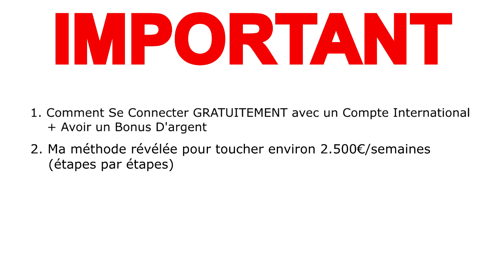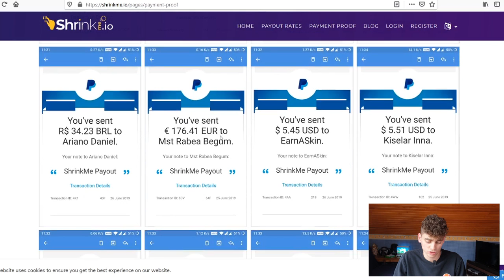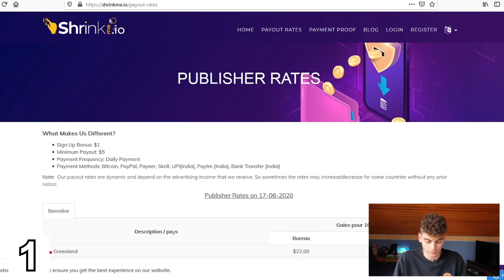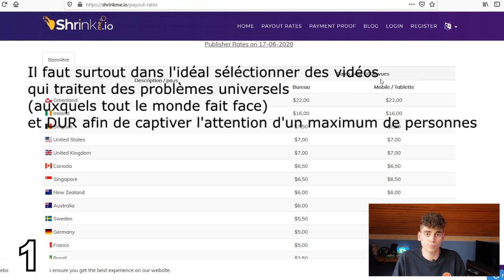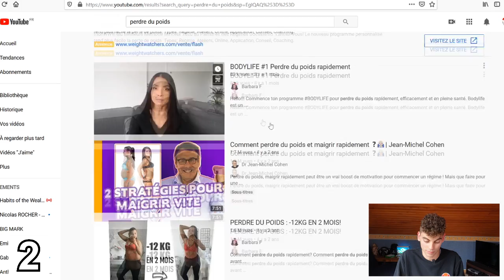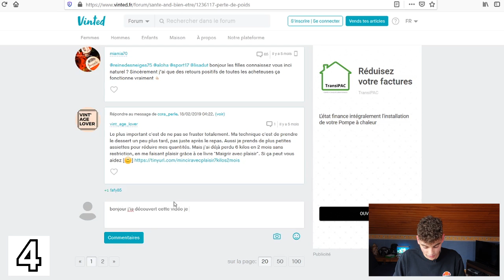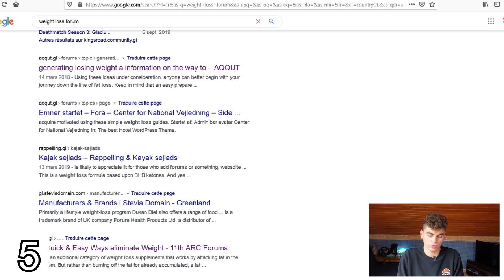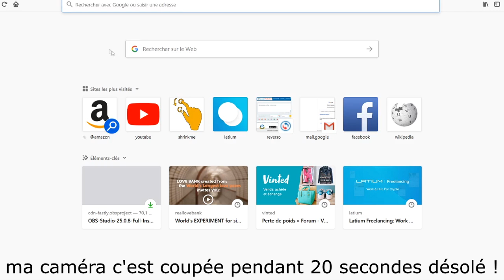Gagner + 200.00€ Avec Cette Astuce GOOGLE ?! | Gagner De l'Argent en Ligne (Nouvelle Méthode)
✅🚀 FORMATION OFFERTE : Lancement Imminent : Le Plan d'action en 6 étapes pour définitivement lancer sa chaîne Youtube en 2020 sans passer par la case débutant (Rejoins le groupe Télégram privé)

✅ EBOOK OFFERT ! : YTB SEO 2020 La checklist d'optimisation Youtube (Rejoins le groupe Télégram privé)

Où j'héberge mes Formations ?

▬▬▬▬▬▬▬▬▬▬▬▬ ***MES OUTILS*** ▬▬▬▬▬▬▬▬▬▬▬▬▬▬▬

✅ PARTNER SYSTEME.IO Construits ton business sur la plateforme Systeme.io (si tu le souhaites) pour créer tes pages de ventes, héberger tes formations en ligne, construire une liste - email, bref construire ton empire ! (je touche une commission de 30% si tu passes par ce lien, en échange tu bénéficies d'une réduction sur l'abonnement à système.io !)

▬▬▬▬▬▬▬▬▬▬▬▬▬ INFOS ▬▬▬▬▬▬▬▬▬▬▬▬▬▬▬▬▬▬

▬▬▬▬▬▬▬▬▬▬▬▬▬ Mon Matériel ▬▬▬▬▬▬▬▬▬▬▬▬▬▬▬▬▬▬

▸ Dictaphone sony

▸ Trepied Amazon basic

▸ Lumières studio

Je ne peux être tenu responsable de ce que vous en faites ensuite. Soyez sérieux et professionnel.

Dans cette vidéo, je te présente une méthode qui va te permettre de gagner de l'argent rapidement et facilement avec Google , cette dernière est disponible danss tout les pays et ne nécessite aucune expérience particulière ou aucun savoir faire !
Je te montre également une méthode tout droit venue des états Unis qui va décupler la potentialité de tes gains par 3, alors sois bien attentif et écoutes bien la vidéo jusqu'à la fin !

Gagner + 220.00€ Avec Cette Astuce Google / gagner de l'argent en ligne (2020)

Tu es nouveau sur la chaîne ?
Bienvenu à toi moi c'est Matthias !
Je publie chaque jours une nouvelle vidéo pour t'aider à développer tes projets personnels à travers des conseils issus de mes recherches et de ma propre expérience, je parle aussi de création de contenu et je t'apprends à élaborer une stratégie pour lancer ta chaîne youtube pour que tu puisse à long terme générer une vraie audience et trouver tes potentiel premiers futur clients !

▬▬▬▬▬▬▬▬▬▬▬▬▬ INFOS ▬▬▬▬▬▬▬▬▬▬▬▬▬▬▬▬▬▬